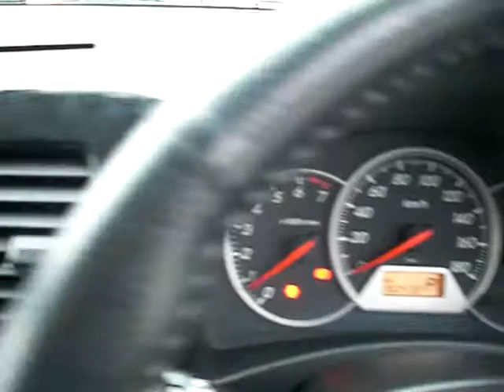TOYOTA WISH ZNE14G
CBA-ZNE14-0049***